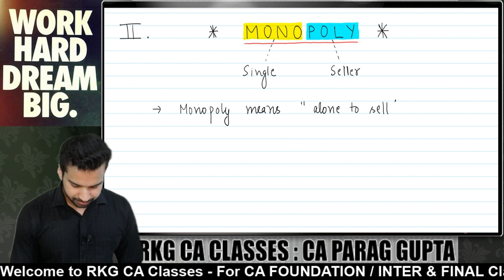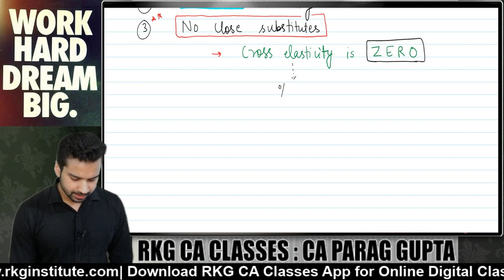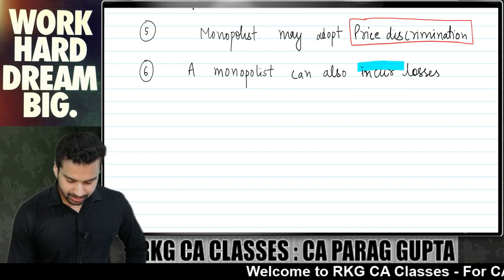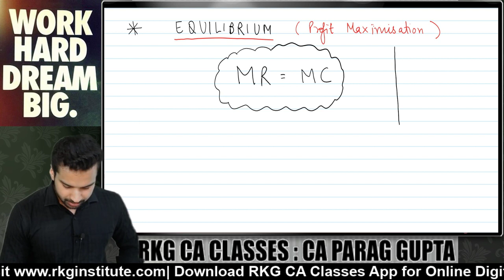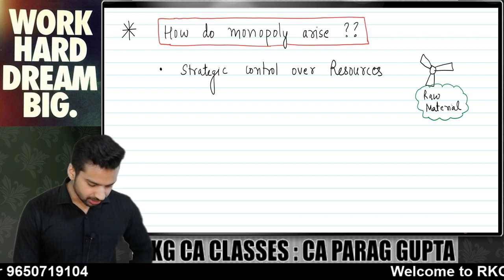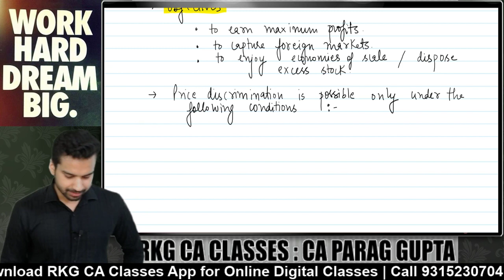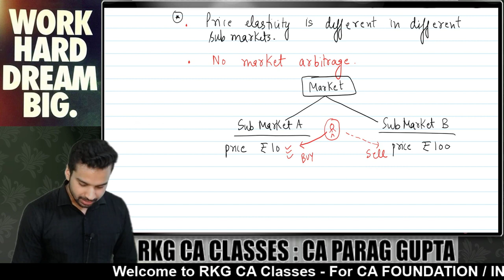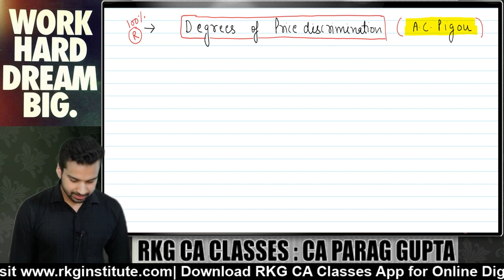Price Output Determination (Chapter 4 Unit 3) Part - 1 | CA Foundation | Business Economics